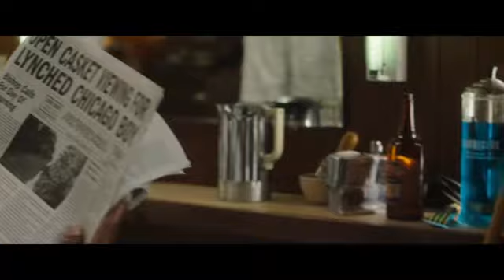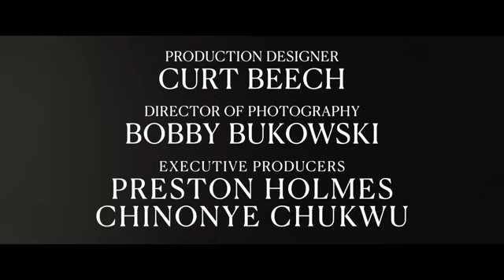TILL Official Trailer